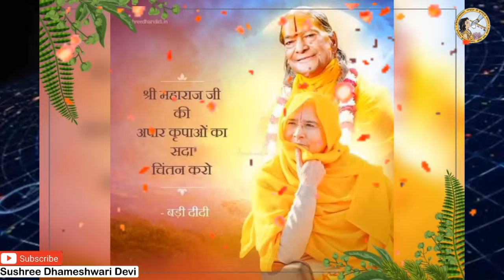राधे राधे गोविन्द - Jagadguruttam Kripaluji Maharaj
*** जगद्गुरु श्री कृपालुजी महाराज कौन है ?

जगद्गुरु श्री कृपालु जी महाराज इस युग के सम्पूर्ण विश्व के जगद्गुरुत्तम ( प्रत्येक जीव के गुरु ) है।

काशी विद्वत परिषत् (भारत के लगभग 500 शीर्षस्थ शास्त्रज्ञ, वेदज्ञ विद्वानों की सभा) ने श्री कृपालु जी के कठिन संस्कृत में दिए गए विलक्षण प्रवचन को सुनकर एवं भक्ति रस से ओतप्रोतअलौकिक व्यक्तित्व को देखकर मंत्रमुग्ध होकर 14 जनवरी सन 1957 को एकमत होकर आपको मात्र 34 वर्ष की आयु में "जगद्गुरुत्तम" की उपाधि से विभूषित किया। उन्होंने स्वीकार किया कि श्री कृपालुजी जगद्गुरुओं में भी सर्वोत्तम हैं।

आपके बारे में कहा कि " काशी के पंडित आसानी से किसी को समस्त शास्त्रों का विद्वान् नहीं स्वीकार करते l हम लोग तो पहले शास्त्रार्थ करने के लिए ललकारते हैं l हम उसे हर प्रकार से कसौटी पर कसते हैं और तब हम उसे शास्त्रज्ञ स्वीकार करते हैं l हम आज इस मंच से इस विशाल विद्वन्मंडल को यह बताना चाहते हैं कि हमने संताग्रगण्य श्री कृपालुजी महाराज एवं उनकी भगवद्दत्त प्रतिभा को पहचाना है और हम आपको सलाह देना चाहते हैं कि आप भी इनको पहचानें और इनसे लाभ उठायें l

जगदगुरू श्री कृपालुजी महाराज विश्व के पांचवे मूल जगतगुरु हैं। उनके पूर्व केवल 4 महापुरुषों को ही जगद्गुरु की मूल उपाधि प्रदान की गई थी- जगद्गुरु श्री शंकराचार्य, जगद्गुरु श्री निंबार्काचार्य, जगतगुरु श्री रामानुजाचार्य, जगतगुरु श्री माधवाचार्य।

पूर्ववर्ती आचार्यों के दार्शनिक सिद्धांतों को सत्य सिद्ध करते हुए अपना समन्वयवादी दार्शनिक सिद्धांत प्रस्तुत करने वाले जगदगुरू श्री कृपालुजी महाराज को काशी विद्वत परिषद ने 'निखिल दर्शन समन्वय आचार्य 'की उपाधि से विभूषित किया तथा उन्हें भक्तियोग रसावतार' की उपाधि दी।

श्री महाराजजी  का दिव्य प्रवचन निम्नलिखित टीवी चैनलों में से किसी को भी नियमित रूप से सुनने से अद्भुतआध्यात्मिक लाभ होंगे l

चैनल                               दिन                                          समय
news 18 India               प्रतिदिन                         प्रातः 5:30 से 6:00 बजे तक

news24                      सोम से शुक्र                      प्रातः 6:25 से 6 :50 बजे तक

भारत समाचार                प्रतिदिन                          प्रातः 6:50 से  7:15  बजे तक

साधना भक्ति                  प्रतिदिन                          प्रातः 8:15 बजे से 8: 40 बजे तक

आस्था                          प्रतिदिन                           सायं 6:20 बजे से 6 :45 बजे तक

संस्कार                      सोम से शनि                       सायं 8:35 से 9:00 बजे तक

जगद्गुरु श्री कृपालुजी महाराज की जय !!!
सद्गुरु सरकार की जय !!!